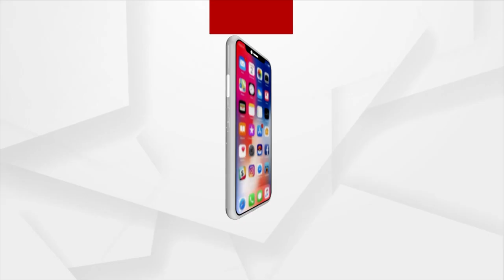NDA Is Not A Coalition Of Compulsion, It Symbolises Contribution: PM Modi Takes Dig At Oppn Alliance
Plus 2 Second Phase Merit List To Be Released Today By SAMS Odisha.